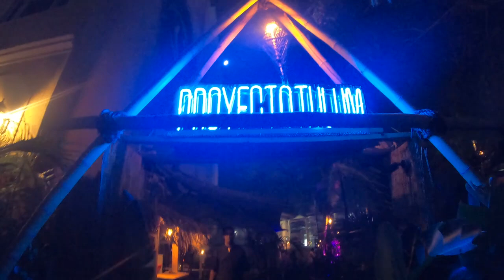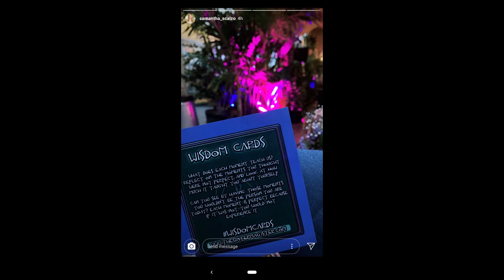Wisdom Cards @ Proyecto Tulum Adventure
I was hired to dress up as my self for an event at Proyecto Tulumn in Wynwood and hand out my Wisdom Cards to strangers.

The role I played was a Messenger of God known as the "Kayumari".
Kayumari is known in the Huichol Indian tradition as a blue deer that brings messages to the people from Spirit. It is said that where the blue deer walks, healthy communities grow.
I played a blue fox instead. the deer has evolved :D

I made 75 cards and placed them in a blue metallic envelope and sealed it using a Wax sigil seal of my sigil Cho Go Pal with different colored waxes.

Why do I use a sigil to seal them?
For a few reasons.
1. The intentions I have placed on the sigil itself is now being witnessed by the eyes of the uninitiated and it will penetrate their subconscious to assist their awakening process weather they know it or not.

2. They by witnessing the sigil are now giving energy towards the sigil.

3. By breaking the "seal of the sigil" They are now agreeing to begin to slowly remember who they are.

I am using my "Orenda" to push our narrative forward towards  unification of our consciousness.
"Orenda /ˈɔːrɛndə/ is the Iroquois name for a spiritual energy inherent in people and their environment. It's an "extraordinary invisible power believed by the Iroquois Indians to pervade in varying degrees in all animate and inanimate natural objects as a transmissible spiritual energy capable of being exerted according to the will of its possessor." [1][2] Orenda is a collective power of nature's energies through the living energy of all natural objects, animate and inanimate.[3] "

Use your abilities to push our narrative forward. It is time.

This was used to inspire and push people along their stories. There is over 216 different cards with different meanings, actions to take or things to research.

It was an amazing event to just step into my Fox Water Wizard Festie Clothing.

Had alot of fun connecting with people and sharing insight with them. A woman I gave a card to thanked me because the card she received meant alot to her and it was her birthday. She bought me a tequila shot because of it.

Then I met a group of guys who were rolling *lol* and they enjoyed the Wizard staff and used it for their limbo games.
What they didn't know is I created a grid for anyone that passes under it opens an aspect of themselves :)

 Looking for a Fox Water Wizard to gift Words of Wisdoms to your next event?

What are Wisdom Cards?
What are Sigils?
Inquire

P.S The name of this song is called Merlin MTN Muting the Noise. Of course it has Merlin in it. I found this out as I was editing this video...LAWL